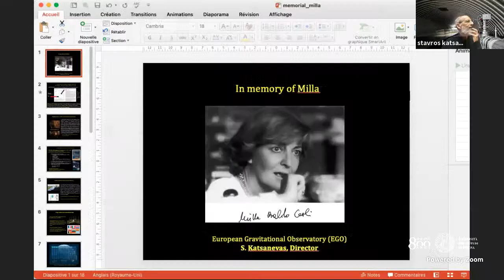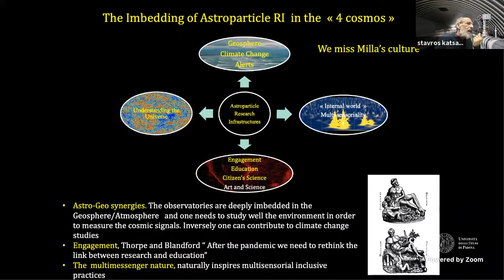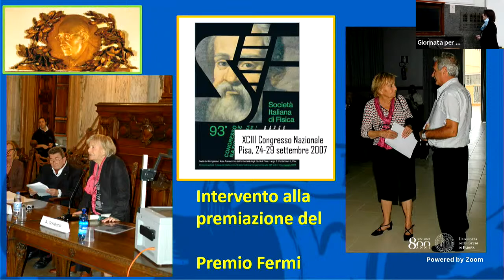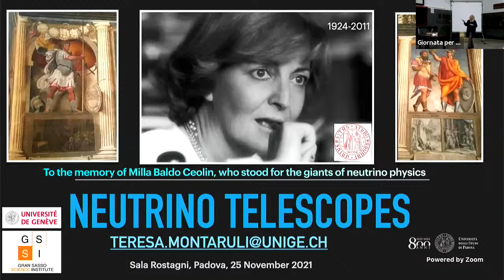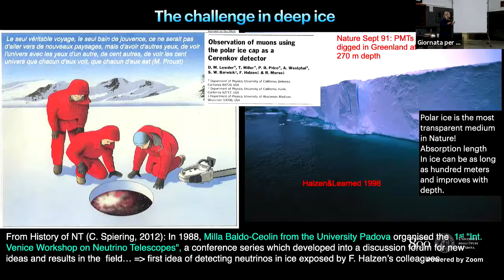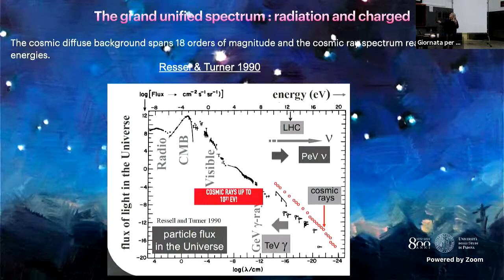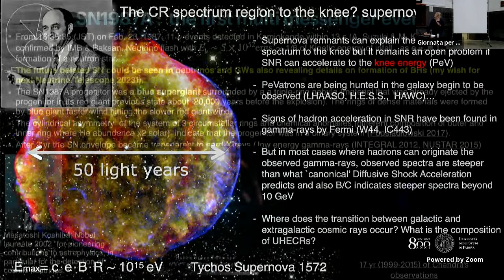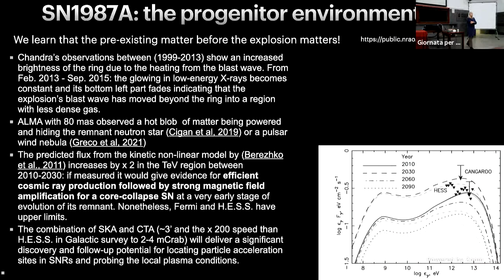Giornata in ricordo di Milla Baldo Ceolin - 25 Novembre mattina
A dieci anni dalla scomparsa della Prof.ssa Milla Baldo Ceolin, il Dipartimento di Fisica e Astronomia dell'Università di Padova e la Sezione INFN di Padova, ricordano la figura della scienziata e collega che ha operato nella città di Padova e che con i suoi studi e le sue pionieristiche e lungimiranti ricerche ha aperto orizzonti nuovi alla fisica moderna e alla conoscenza della struttura dell'Universo.

Convegno 25 Novembre
Nella giornata del 25 Novembre, eminenti rappresentanti istituzionali del mondo accademico, ricorderanno la poliedrica figura della prof.ssa Milla Baldo Ceolin.

Inoltre, saranno illustrati i progressi delle pioneristiche ricerche avviate dalla scienziata e l'attuale stato dell'arte, attraverso alcune presentazioni da parte di brillanti ricercatrici che, nel solco avviato già negli anni '60, hanno continuato con passione e dedizione ad esplorare l'Universo.